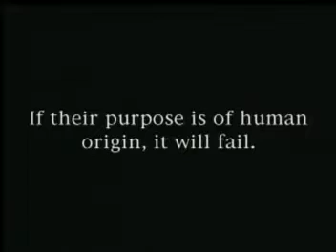anime Neon Genesis Evangelion 1995 trailer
Neon Genesis Evangelion  1995 ‧ Ação ‧ 1 temporada

(Sinopse)
Neon Genesis Evangelion é uma série de anime japonesa do gênero mecha dirigida por Hideaki Anno, produzida pelo estúdio Gainax e animada pela Tatsunoko que foi transmitida pela TV Tokyo de 4 de outubro de 1995 a 27 de março de 1996. Wikipédia

Episódio final: 27 de março de 1996

Criadores: Hideaki Anno, Gainax, Tatsunoko, Nihon Ad Systems, TV Tokyo

Gêneros: Anime, Mecha, Ficção pós-apocalíptica, Suspense, Ação, Psychological drama, mais

Primeiro episódio: 4 de outubro de 1995 (Japão)

Tema musical: A Cruel Angel's Thesis